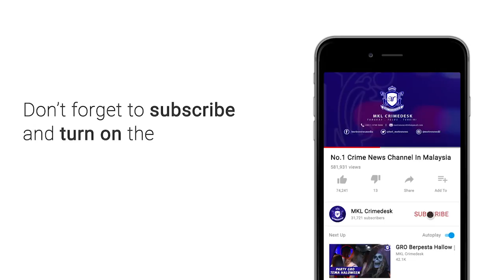MBSA Beri 'AMARAN KERAS' Kepada Peniaga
Majlis Bandaraya Shah Alam memberi amaran keras kepada peniaga supaya tidak meletakkan kerusi dan meja di petak parkir.

Tindakan tamak si peniaga ini boleh mengundang padah kepada pengunjung yang terdedah dengan risiko kemalangan jalan raya.

Timbalan Datuk Bandar Shah Alam Rashidi Mohd Ruslan berkata...  Majlis Bandaraya Shah Alam tidak akan berkompromi dengan peniaga yang langgar syarat dan peraturan seperti ditetapkan terutamanya meletakkan meja dan kerusi di petak kereta.

Jelasnya.. MBSA akan menjalankan penguatkuasaan secara total terhadap kesemua premia pernigaan di sekitar daerah itu.

Sistem kendiri turut diperkenalkan bagi membolehkan pengguna menilai tahap kebersihan sesuatu premis kedai makan.

Menerusi operasi bersepadu MBSA di kawasan perniagaan seksyen 7 malam tadi..

Ada pemilik kedai suka hati meletakkan kerusi dan meja di kawasan tempat letak kereta.

Bukan satu dua..  Tapi lebih dari 5 meja.

Tindakan rampasan dan mengenakan kompaun dikeluarkan kepada pemilik yang dikesan melakukan kesalahan itu.

Dalam operasi ini..  Sebuah restoran turut diarah tutup serta merta kerana tidak mencapai tahap kebersihan yang di tetapkan.

Orang ramai juga disaran agar tidak duduk di kerusi meja sekiranya kerusi dan meja diletakkan di petak letak kenderaan.

Peniaga turut dikenakan tindakan undang-undang di bawah Seksyen 46 (1)(d), Akta 133 yang boleh

dikenakan tindakan kompaun maksimum RM500.

Sekiranya kesalahan sama berulang, peniaga boleh dikenakan kompaun maksimum sehingga RM1,000.

END